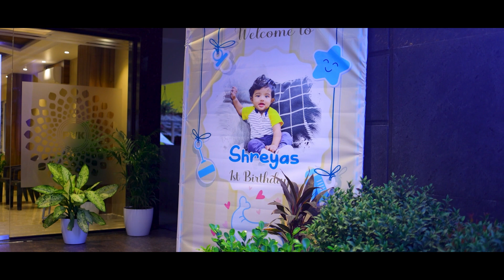Shreyas 1st Birth Day Promo || Our Dream Studios || 7989917733